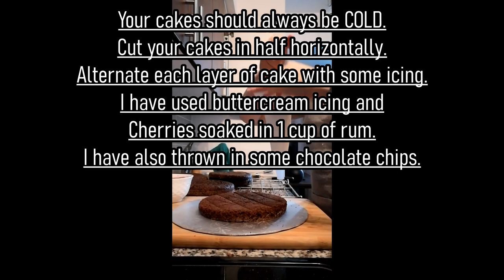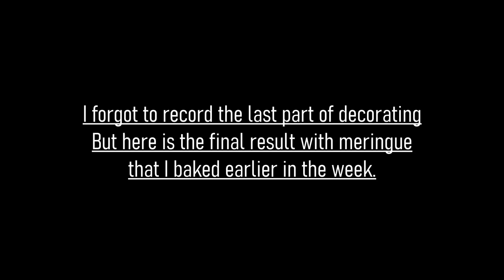How to make a Simple Drunken Cherry Chocolate Cake!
A little step by step guide to how I made this Drunken Cherry Chocolate Cake & how I iced and decorated it.

I baked my meringues earlier in the week in preparation for this cake.
I also finished with gold luster dust.

The recipe is based on one from Natasha Kravchuk & you can find the full recipe here :

Please note that I made a few small adjustments to my recipe & I also ended up baking this recipe twice so that I could get 4 cakes (8 layers - even though I only used 7).

My icing recipe is really simple :
250g soft salter butter
750g Powdered/Icing sugar (or as much as you want in terms of sweetness)
pinch of salt (or more if you want a less sweet icing)
Rum to make the icing a bit more workable (or milk for a standard icing recipe)

You can see more on my instagram : @itscourtneycarstens